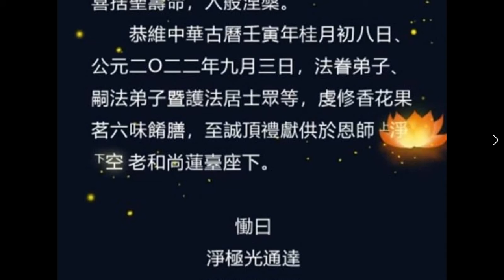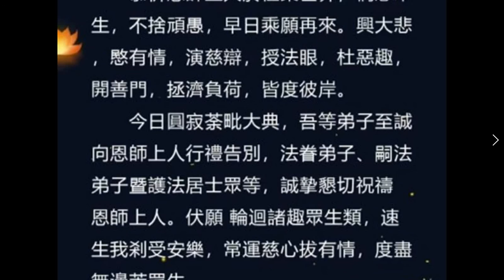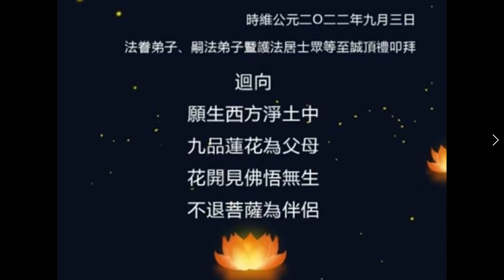（2）淨宗一代尊宿 上淨下空老和尚圓寂荼毗大典 悟行法師恭讀《報恩追思文》2022年9月3日